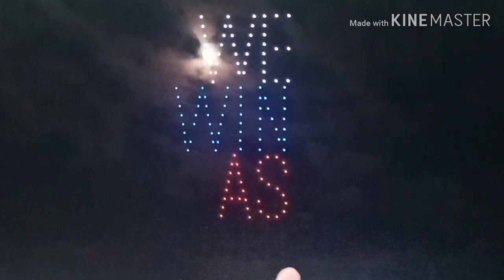New Clark City Update 2019/ 30th SEA GAMES DRONE HIGHLIGHTS at NIGHT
It was an amazing drone effect at night Flying in the sky at the New Clark City Stadium at the Closing Ceremony. Featuring the Singers led by Allan Pineda of the JOURNEY and APL DE AP of the Black Eye Peas.

ABOUT THIS CHANNEL: The Beatles is the channel that creates Documentary VIDEOS about Travel, Event, Food, Life and other events in the Philippines.

Salamat sa panonood mga boss. GodBless!

Thanks,
Cheers

Category

People & Blogs